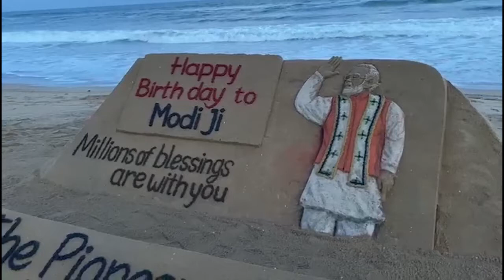ବାଲୁକା କଳା ମାଧ୍ୟମରେ ପ୍ରଧାନମନ୍ତ୍ରୀଙ୍କୁ ଜନ୍ମ ଦିନର ଶୁଭେଚ୍ଛା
ବାଲୁକା କଳା ମାଧ୍ୟମରେ ପ୍ରଧାନମନ୍ତ୍ରୀ ନରେନ୍ଦ୍ର ମୋଦିଙ୍କୁ ଜନ୍ମ ଦିନର ଶୁଭେଚ୍ଛା ଜଣାଇଛନ୍ତି ବାଲୁକାଶିଳ୍ପୀ ସୁଦର୍ଶନ ପଟ୍ଟନାୟକ .